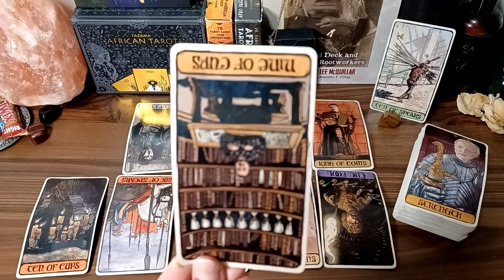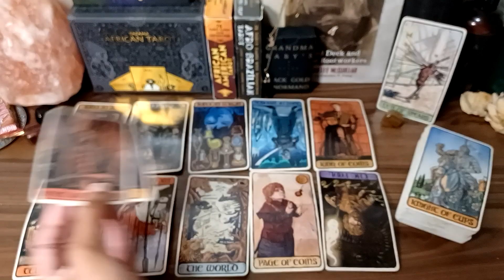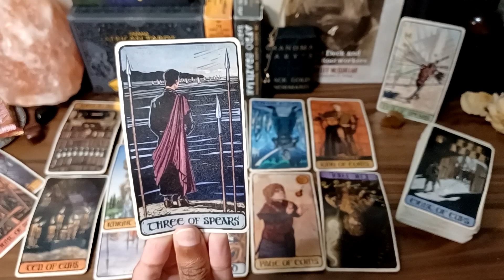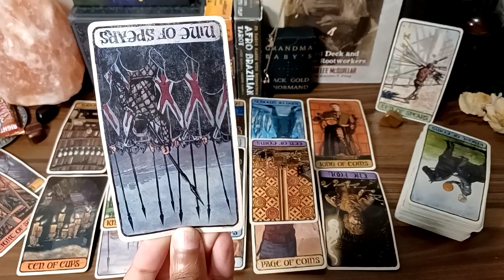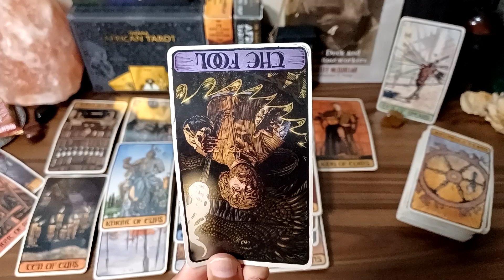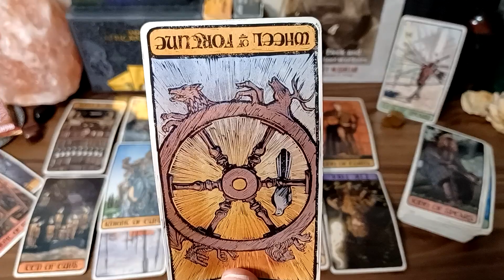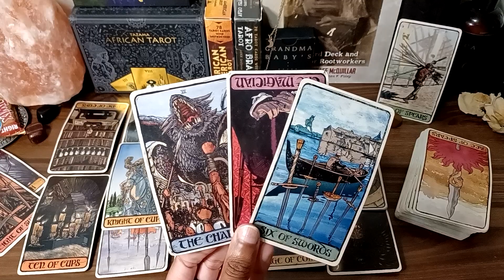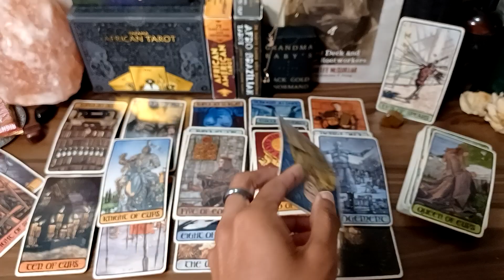♐️ Sagittarius 🔥It's Tough Being This Attractive...You Have People Fighting for Your Attention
July 2022 weekly & daily tarot horoscope messages for all ☀️sun, 🌕moon, ⬆️rising, Venus signs and their cross-watchers.🃏Tarot readings for the following signs: